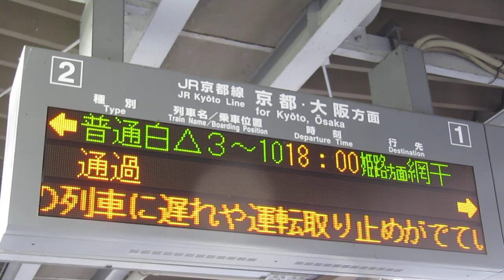JR西日本 113系 忍ラッピング 草津線直通 柘植行き 223系2000番台 J11編成 MH 普通 米原行き 221系 普通 網干行き 南草津駅 膳所駅 20190730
JR西日本
113系 忍ラッピング 草津線直通 柘植行き
223系2000番台 J11編成  MH  普通 米原行き
221系  普通 網干行き
223系2000番台 W37編成 京都鉄道博物館ステッカー 新快速 敦賀行き